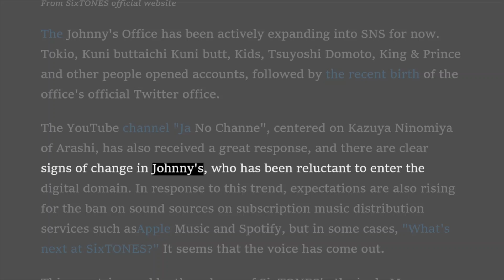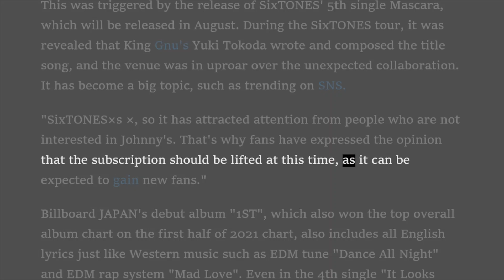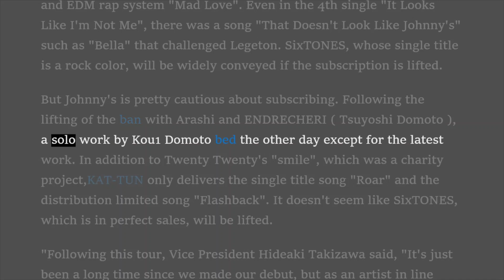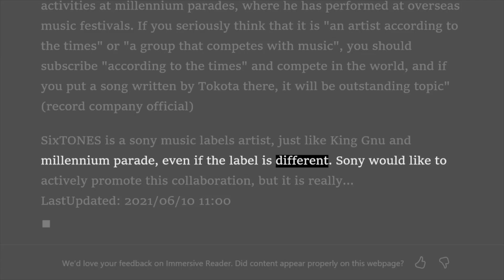SixTONES is the next Johnny's candidate on ONLINE MUSIC STREAMING platforms?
Johnny & Associates has been aggressively expanding into SNS these days.

Expectations are rising for the lifting of the ban on sound sources for subscription-type music distribution services such as Apple Music and Spotify, but it seems that some people are saying, "What's next for SixTONES ?"